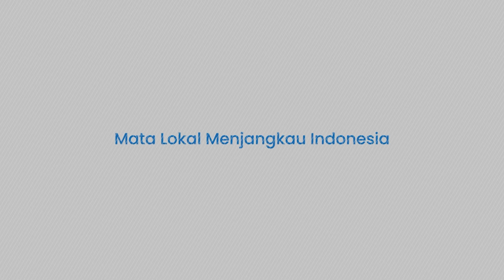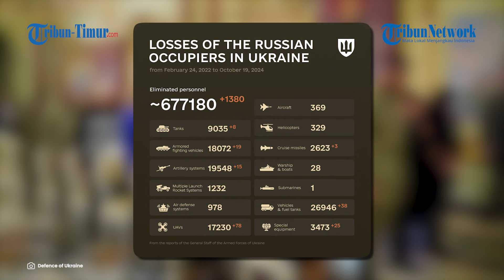Zelenskyy Ancam Pakai Nuklir Jika Tak Diberi Keanggotaan NATO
TRIBUN-TIMUR.COM - Presiden Ukraina Volodymyr Zelensky tampaknya mengisyaratkan berupaya mendapatkan senjata nuklir jika tidak diberi keanggotaan NATO.

Zelenskyy mengatakan kepada para pemimpin Uni Eropa dalam pidatonya di Brussels bahwa Ukraina membutuhkan pencegah yang kuat terhadap Rusia.

"Ukraina akan memiliki senjata nuklir, yang akan berfungsi sebagai perlindungan, atau harus menjadi bagian dari semacam aliansi. Selain NATO, kami tidak mengetahui aliansi yang efektif seperti itu," katanya, seperti dikutip dari NZherald.

Ia menambahkan bahwa Donald Trump setuju rencana Zelensky bagi Ukraina untuk mencari senjata atom ketika kedua pemimpin berbicara di Amerika Serikat.

(TRIBUN-TIMUR.COM)